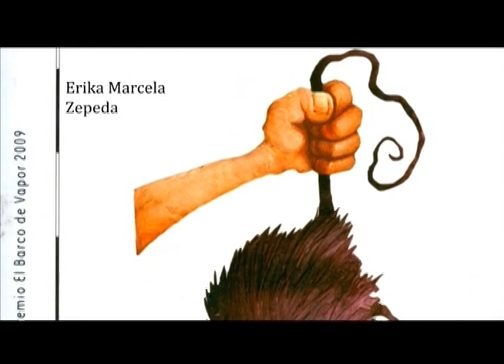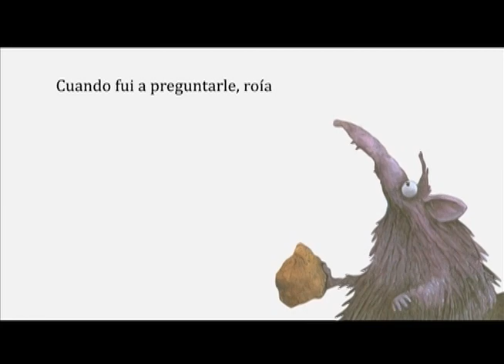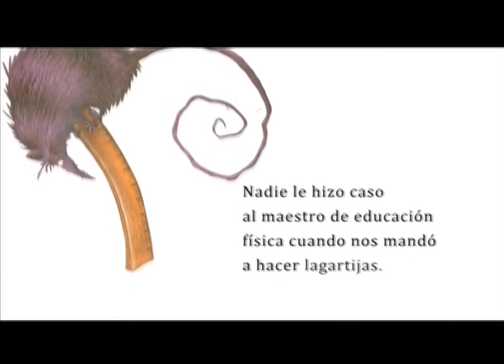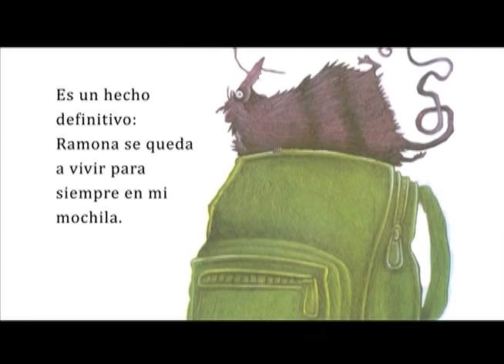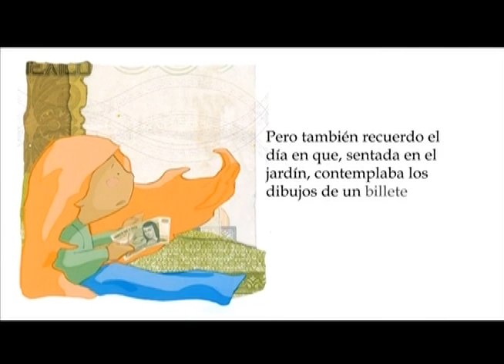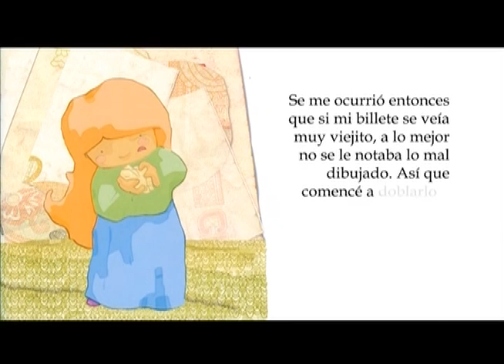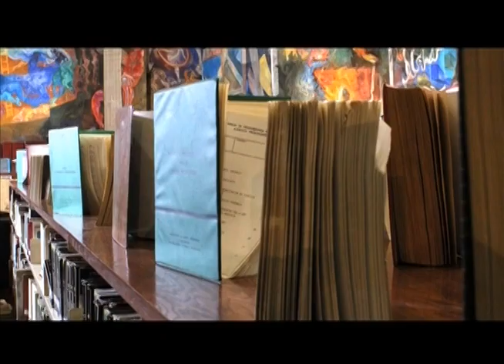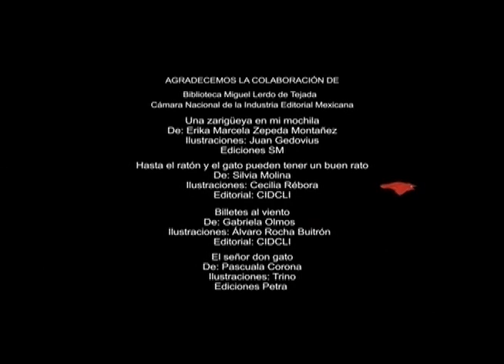Una zarigüeya en mi mochila, Hasta el ratón y el gato pueden tener un buen trato.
Producción DGTVE.

Cuatro cuentos en seis capítulos. Narrador apoyado con láminas animadas, juguetes y títeres.